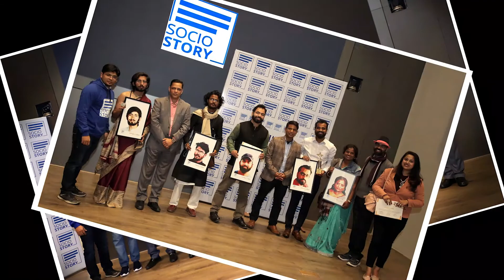The Unsung Heroes by Socio Story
Socio Story presents TheUnsungHeroes, a series to bring unsung social change makers to mainstream.